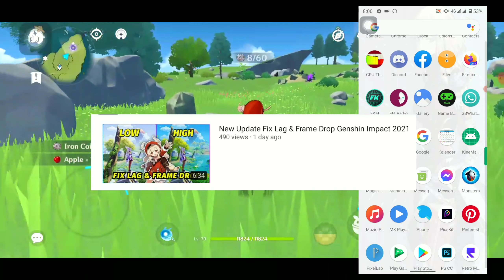Set Module Magisk & FKM Genshin Impact Terbaru! - Reduce Lag, Reduce Frame drop & Anti Freeze.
Buat kalian yang main genshin impactnya lag & suka freeze buruan coba nih tutorialnya, Bisa mengurangi keluh resah kalian yang suka main genshin impact.

Note*
Tutorial ini buat yang dh coba tapi ga work/lag, Itu berarti device kalian ga support. jadi ada yang support ada yang ga tergantung device kalian masing-masing.

Saran*
Sebelum main pastikan penyimpanan kalian tidak terlalu penuh dan uninstall aja apk yang ga terlalu penting.

Test Device~
- Redmi 7

Tonton juga~